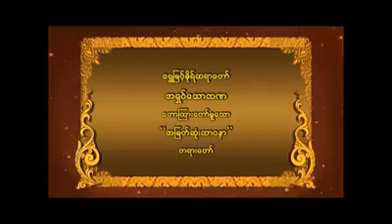ေရြွျမင္႔မိုရ္ဆရာေတာ္ အျမတ္ဆုံး ဘာဝနာ တရားေတာ္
Shwe Myint Mo Dhama Yeik Thar - ရွှေမြင့်မိုရ် ဓမ္မရိပ်သာ page မှ videos များ